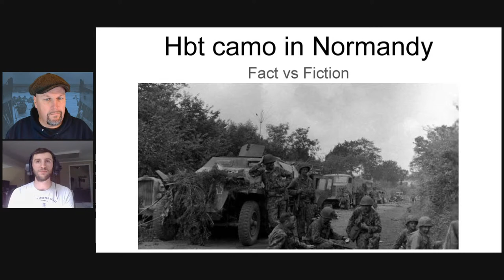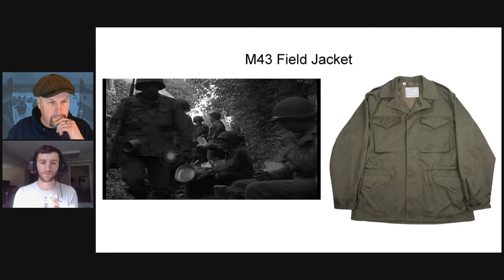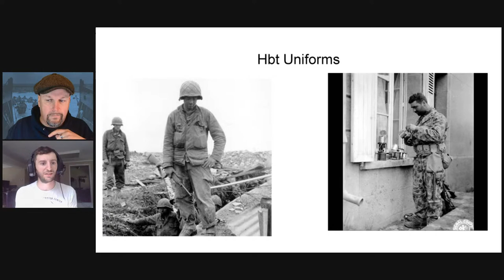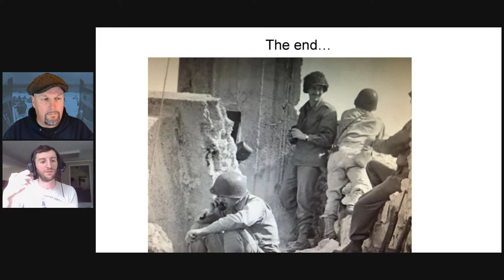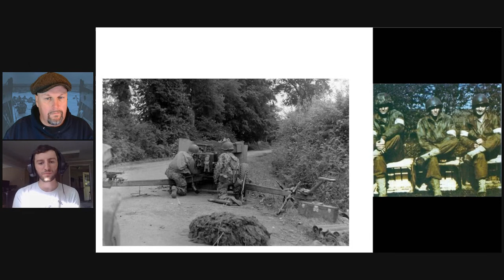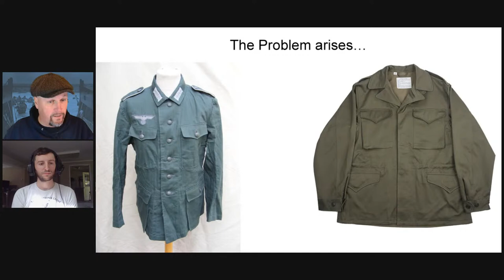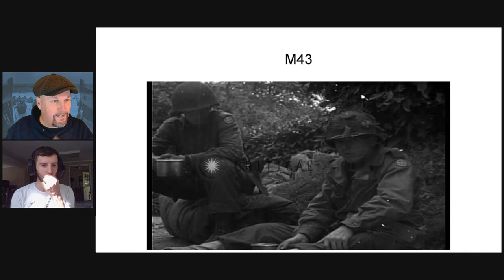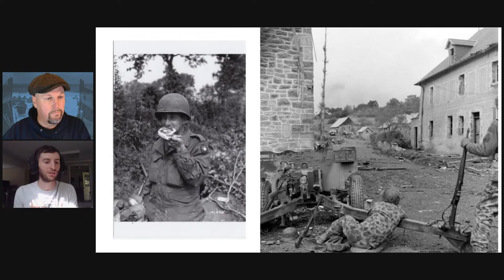Normandy Myth Busters - Were American Troops wearing Camo HBT mistaken for the SS?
First in a new occasional series called - Normandy Myth Busters

Brian McCallion is a filmmaker and friend of Michael Akkerman's.  He had a tenure at a tank destroyer museum before moving to The Collings foundation and is the curator of the Former Jacques Littlefield armor collection.